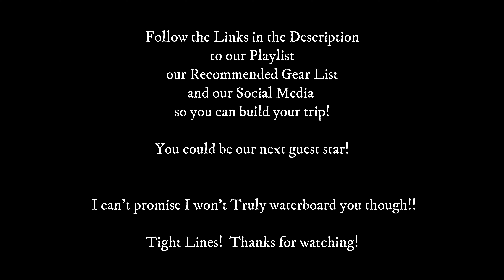Finding Mahi with a Drone & Spearing - Chumming 1000 Yellowtail - MayDay Episode 4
Fishing the Florida Keys in a 2020 310 Twin Vee Catamaran.  Spearing fishing with a KOAH and a Cressi speargun.  We decided to put the drone up to help us find the weed line because the birds weren’t really working the fish like usual.   We new the general vicinity the weeds were in but we needed to locate the biggest patch in the line to have to best chance to locate the fish.  We did and it worked like a charm.  We used a slow jig  to get there attention and bring them to the surface and Gulp Swim baits to excite them and get them biting.  These were all schoolies in 500-900 feet of water.  I hope this video helps give you an idea how we locate and target schoolie dolphin. The tactics would be a little different if the fish were a little bigger and live bait would be a little more essential but for schoolies artificial work great and it’s just so much fun.  After we spent the morning chasing Mahi Mahi we came back to the reef to explore new areas and the water was crystal clear.  We shot a black grouper and maybe a couple of hogfish.

The best advice I can give you on locating good Spearfishing spots is to get Strikelines 3D mapping for your unit.  It’s cheaper than CMOR MAPPING and just as good down in the keys for locating the relief.  Follow the links below to purchase the chip for your unit.  They do not work with Garmin.
🔥👇🏻3D Maps and Free public numbers

This link is an online shopping list of all our gear on Amazon including spearguns and underwater film gear.

Spearfishing Grouper in Islamorada with StrikeLines Charts-Swimming w/ Sharks 310 Twin Vee sharkweek spearfishing Koah Battle Axe 48 shark @Wildman Warehouse